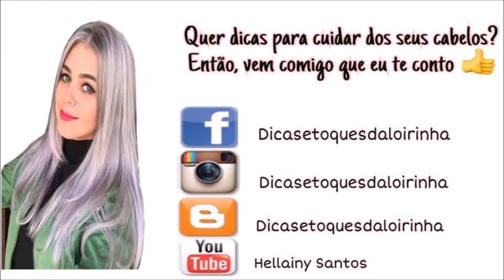COMO CUIDAR DO SEU LOIRO NAS FERIAS (MAR/PISCINA) - Hellainy Santos